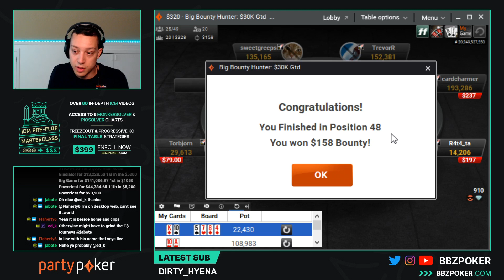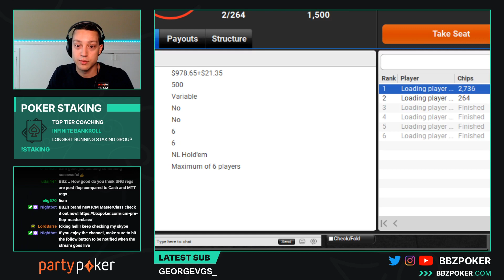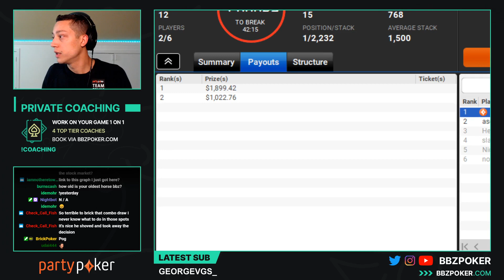Am I Really Battling the BEASTS in $500 Hyper SNGS?!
Am I really about to hop into the lions den with a bunch of crushers and start playing some of the highest stakes SNGs on partypoker? Yes I am! Check out the highlights from this session where I battle it out with some of the best SNG players in the world alongside some ho-hum tournaments.

Looking for something to start you off on your journey to winning in 2020?